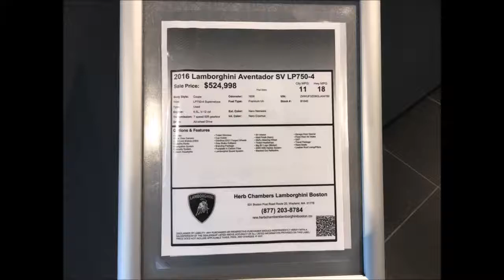Lamborghini Aventador LP750-4 SV SuperVeloce Quick Walk Around